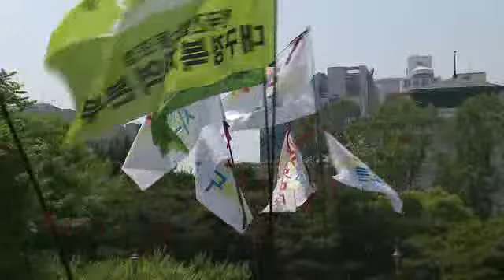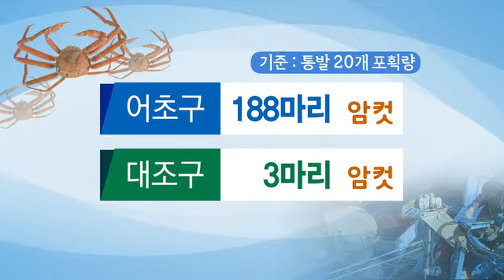2015.05.20 (수) 5시 이브닝뉴스 대구경북